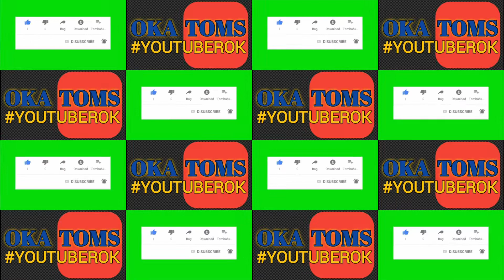AGUNG ST (AGUNG) 🆚️ FADLI (LIGAMAS) || Tumini tenis meja HUT RI ke 76 PTM SBC || Ciganjur - Jaksel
Property TOMS, 14/09/2021

Selamat siang Indonesia.
Salam sehat & sukses selalu.
Konten tenis meja ini dibuat sedang dalam pertandingan, Tumini tenis meja HUT RI ke 76 PTM SBC.
Semoga terinspirasi & terhibur.
Salam satu hobi, salam tenis meja Indonesia.

Oka TOMS